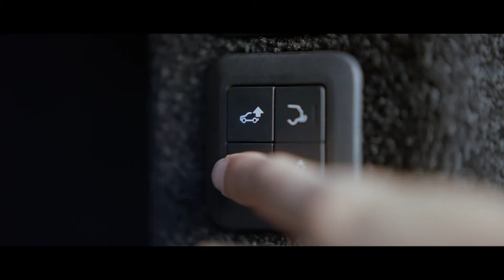NEW 2018 Range Rover - Accessories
Range Rover's right.